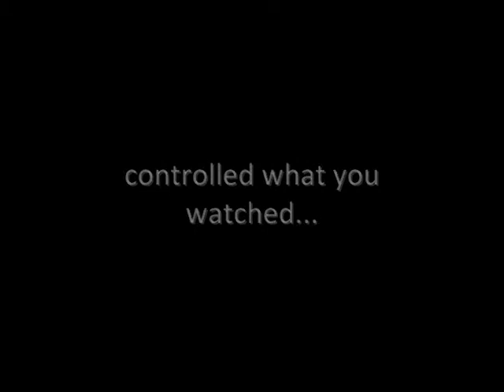Rob Curnock : Kosse,TX : Last time you ran...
A local citizen asks a direct question to Rob Curnock, Candidate for District 17 US Congressional seat, a serious question..."Last time you ran..."